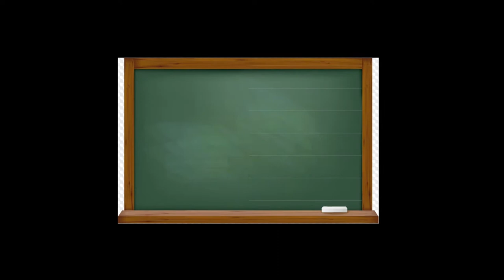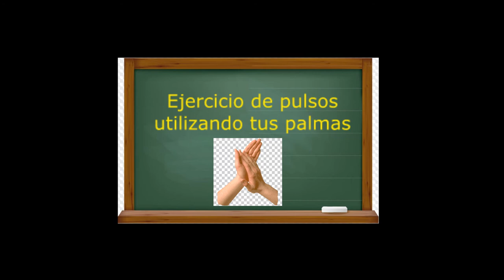PRACTICO 10 EDI ARTE OCTUBRE NOVIEMBRE CAP 1 PULSO RITMO Y MELODIA EPJA 16 GREGORES PROF SERAFINI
PULSO MUSICAL Tutorial destinado a EDI ARTE MUSICA de EPJA Nº 16 de Gobernador Gregores a cargo del Profesor Marcelo Serafini - 28 de Octubre de 2020